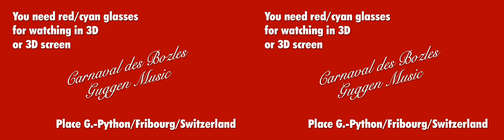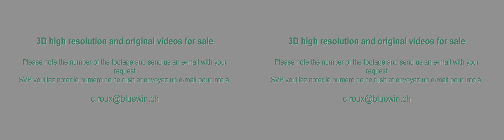Carnaval des Bolzes 2012 Guggenmusik 3D Fribourg (Fujifilm Finepix Real 3D W3)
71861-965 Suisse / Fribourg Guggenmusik